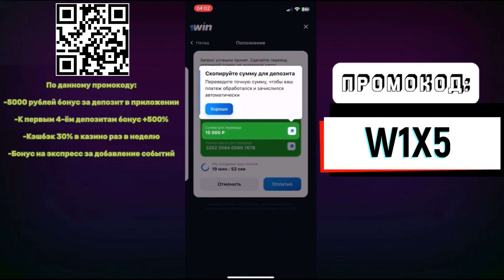ЗАРАБОТОК В ИНТЕРНЕТЕ Реальная Схема Заработка В Интернете Пассивный Заработок В Интернете 2024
Бонус за депозит до 500% от суммы депозита.
5000 руб. скачав мобильное приложение на сайте БК